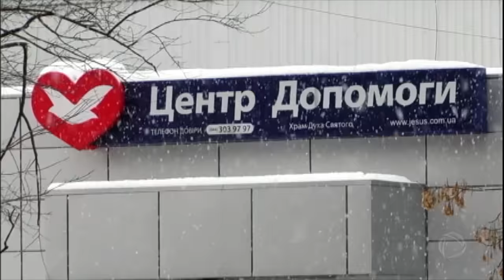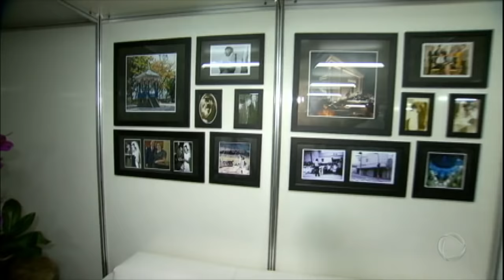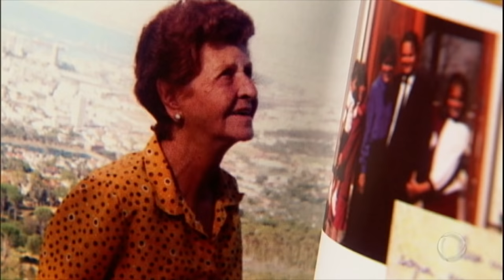Nos 40 anos da Universal, Bispo Edir Macedo retorna ao local onde fez o primeiro culto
Neste domingo (9), a Igreja Universal completa 40 anos. E sua história começou quando o Bispo Edir Macedo fez seu primeiro culto, na Praça Jardim do Méier, na zona norte do Rio de Janeiro. A partir daquele dia, se dedicou a espalhar a palavra de Deus para os fiéis. E, atualmente, já alcançou mais de 100 países. Para comemorar esse aniversário tão especial, Edir Macedo, neste sábado (8), retornou às origens e comoveu a todos com uma emocionante pregação naquela mesma praça. Acompanhe!